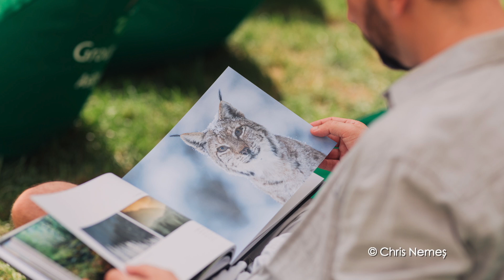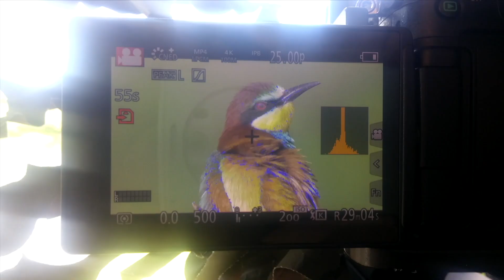SecretelePlantelor: Dan Dinu ne dezvăluie secretul pasiunii pentru natură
Moment din ediţia emisiunii SecretelePlantelor, difuzată în fiecare sâmbătă, de la ora 10:30, la TVR1, în care Dan Dinu, regizorul documentarului artistic ”România sălbatică”, ne dezvăluie secretul pasiunii pentru natură.